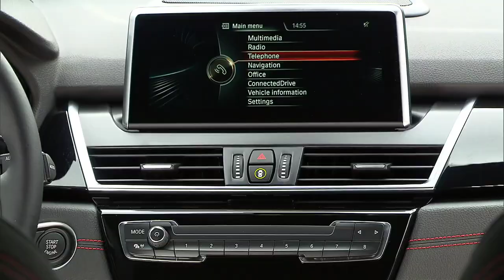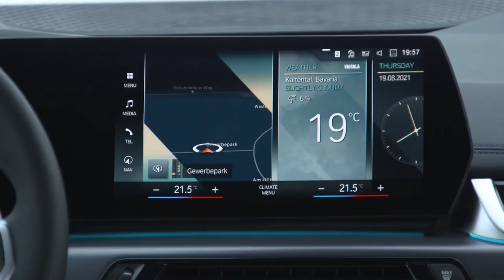New BMW 2 Series Active Tourer vs BMW 2 Series Active Tourer - What's Improved For The New 2 Series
2022 BMW 2 Series 230e xDrive Active Tourer BMW unveils new compact MPV 2-Series Active Tourer The novelty has large "nostrils" of the radiator grille, like the new 4-Series coupe, narrow LED optics and wheels with a diameter of 16 to 19 inches. Adaptive matrix headlights will be available for an additional fee. The dimensions of the new generation 2-Series Active Tourer are slightly larger than those of its predecessor. The length of the car increased by 32 mm, to 4386 mm, and the width increased by 24 mm, to 1824 mm. In this case, the distance between the axles of the wheels is 2670 mm. Under the hood of the model "works" a 1.5-liter gasoline turbo engine with a capacity of 136 "horses". The car accelerates to 100 km / h in nine seconds. The new car will appear in the European car market in February 2022.
BMW 2 Series Active Tourer Specifications: ▪ Length/width/height/wheelbase – 4,386/1,824/1,576/2,670 mm
▪ Cargo volume – 470 litre 218i
▪ Fuel consumption – 6.2-6.8 l/100km combined 220i
▪ Fuel consumption – 5.9-6.5 l/100km combined 223i
▪ Fuel consumption – 6.0-6.6 l/100km combined 218d